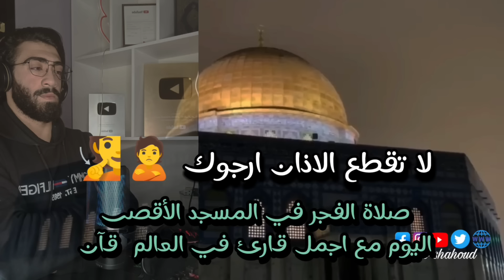صلاة الفجر في المسجد الأقصى لن تصدق ماذا حدث!؟ أن ربك لبالمرصاد.. سبحان الله القوي الجبار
القرآن الكريم هو الكتاب المقدس للإسلام، وهو كلام الله المنزل على النبي محمد صلى الله عليه وسلم. يحتوي القرآن الكريم على 114 سورة (فصل)، وتم تنزيله على مدار 23 عامًا، بدءًا من العام 610 ميلادي، وحتى وفاة النبي محمد في العام 632 ميلادي
📝توضيح هام

هذا الفيديو محمي بحقوق الطبع والنشر ABDO SHAHOUD  لصاحب الحقوق ستيب نيوز ولا يسمح بإعادة تنزيله على أي قناة ثانية على اليوتيوب وأي مخالفة لهذا الحق سوف نتخذ الإجراءات القانونية فوراً

quranrecitation#quran_karim_قران_الكريم#quranforkids#qurantranslation#quranandsunnah#quran_competition#quran_kareem#quranforbabies#quran_tv_channel#quran_tilawat#quran_karim#quransurah#quran_animation

يا اهل العالم اسمعو جيدا وانشر الفيديو قبل حذفه !؟لمن لم يتحرك في قلبه شيء فلتعلم انكم ليسوا مسلمين
اخبار اليوم فلسطين مباشر